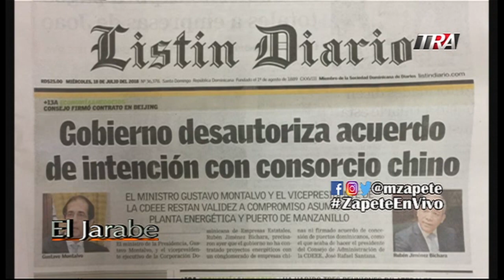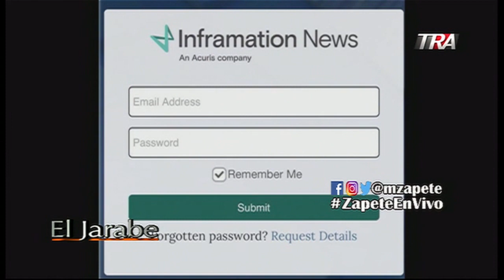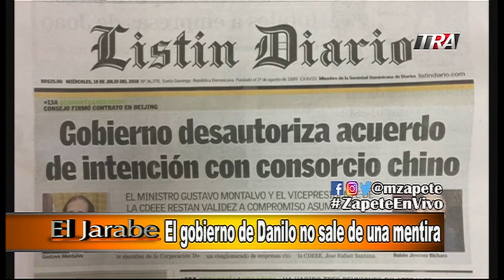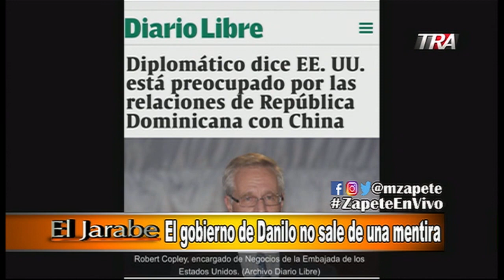El Jarabe Seg-1 El Gobierno de Danilo no sale de una mentira 18-07-18